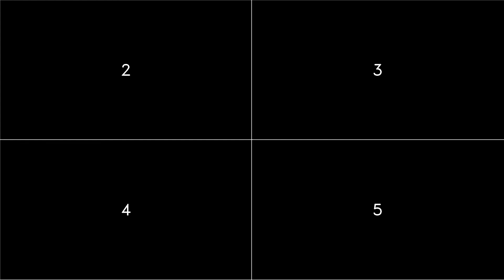College dance performance | Govt Gournadi college | Stage Dance program 2012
Excellent Dance Performance 2012
Govt Gournadi College